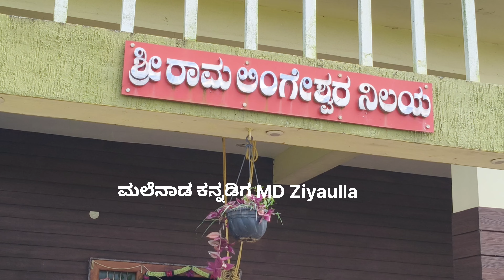ಕೃಷಿ ಜೀವನದಲ್ಲಿ ಕಷ್ಟ ಪಟ್ಟು ಯಶಸ್ಸು ಕಂಡ ರೈತ ಸುನಿಲ್ ಕುಮಾರ್